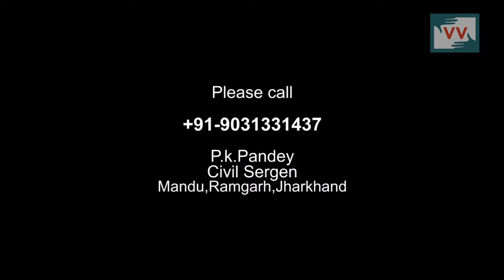Deaf and dumb girl needs a handicapped cirtificate in Barsom, Jharkhand - Basanti Soren reports